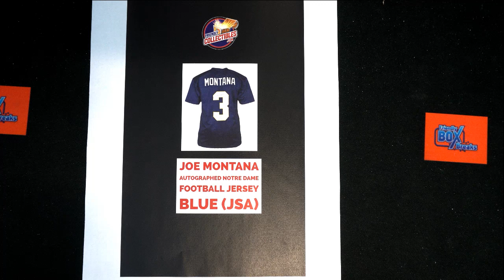FriendlyCollectibles NATIONAL edition INSTANT SHIP All Sports Treasures ID NATIONALALLSP118